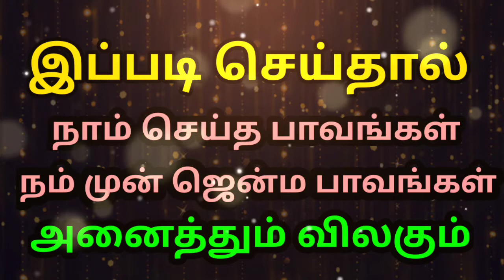இப்படி செய்தால் நாம் செய்த பாவங்கள் நம் முன் ஜென்ம பாவங்கள் அனைத்தும் விலகும் || ஆன்மீக தகவல்கள்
இப்படி செய்தால் நாம் செய்த பாவங்கள் நம் முன் ஜென்ம பாவங்கள் அனைத்தும் விலகும்
ஆன்மீக தகவல்கள்